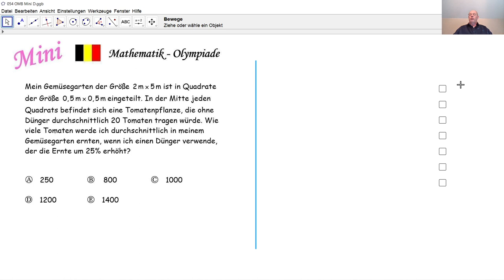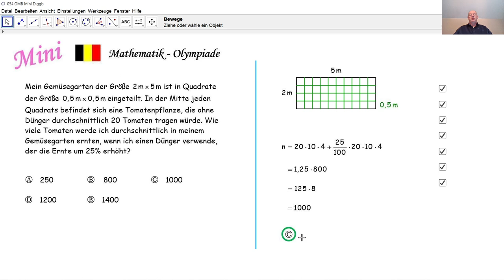Mathematik-Olympiade Mini 054